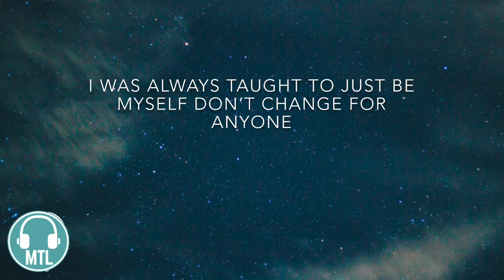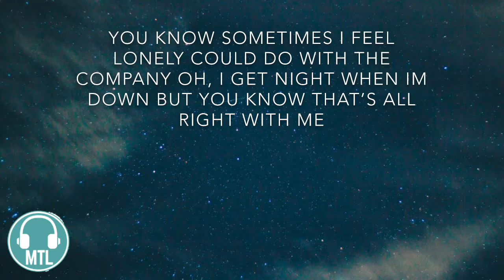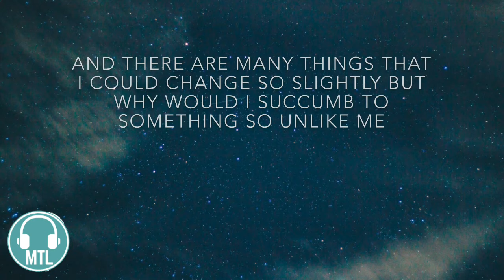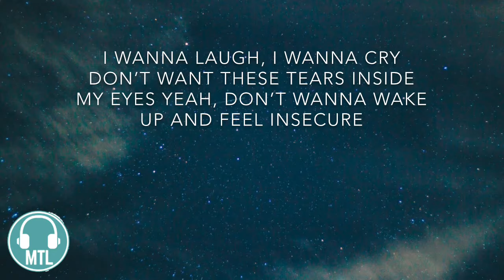Jess Glynne - Thursday (lyrics)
Jess Glynne - Thursday (lyrics) 🎵 I don’t own this song!
➡️➡️➡️AND tell me which song you would like to see next!